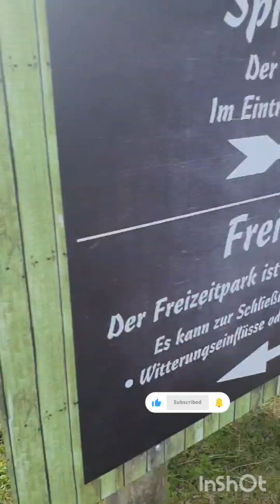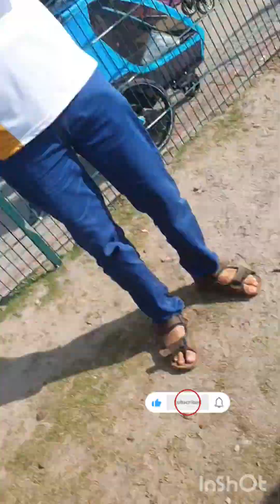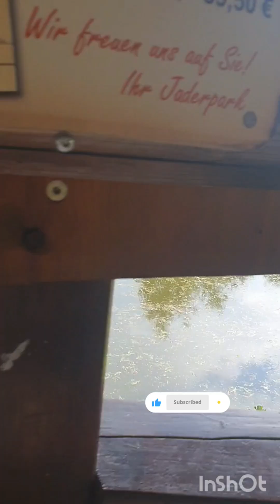One day spent with lovely 😍 👌 weather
I hopefully 🙏 doing well and having a good day ☺️ 😊.  Appreciated to my channel please 🙏 😊.

I hope everyone enjoy my video and shorts video clips,  live streaming.  I try to my best video sharing with everyone.  I think,  if you want to be like 👍.
take care and bye 👋
stay healthy and stay connecting ✨️ 🙏